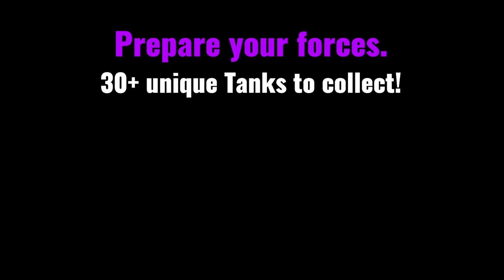MAGE TANKS - Roguelike real-time strategy! [TRAILER]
Join us, Archmage- for free on the Google Play store!

Did you really think that wizards would fight with little stick wands for all eternity? Of course not! They invented tanks- Mage Tanks- and they are engaged in all out war! Can you, the Archmage, Wielder Of All Elements, find a way to restore peace?

Mage Tanks is an atmospheric mobile real time strategy roguelike in which you collect your own army of Element-aligned Tanks, upgrade them, and fight against the AI!

JOIN US!
Are you interested? Do you have questions? Join events and discuss the best strategies. Above all, have fun!

COLLECT OVER 40+ MAGE TANKS
You are in charge of your army- a Formation of Tanks. Use their Elements and their strengths and weaknesses to defeat the enemy, and play more to upgrade them! The devastating rocket-firing Comet- the massive and indomitable Fortress- or the advanced Paladin?

SKIRMISHES AND CAMPAIGNS
Grow your army through the Campaign and learn the tenets of elemental warfare in Skirmish mode! Your skill decides who wins- which Tanks will you put on the front line? Will you place defensive turrets correctly? Counter your opponent’s elements with your own! Blaze, Ice, Fusion and Earth will guide you to victory!

THE EXPEDITION MUST SUCCEED
Expeditions are the highlight of the game. With immersive pieces of writing, music, and voice acting, you, the Archmage, Wielder of All Elements, will guide your Expedition to the mystical Artifact. Unlock new Tanks on the way and upgrade them to be massively powerful, and beat the overwhelming odds!

SINGLE PLAYER MASTERY
The game is entirely PvE and based on a freemium model. It is intended for fans of RTS and roguelikes, and can be played both casually and intensely. There are micro transactions with which you are guaranteed to unlock new Tanks! These help keep the game ad-free and immersive!

PURCHASE INFORMATION (Parental/Monetization):
In this game you can buy a Mighty Scroll that guarantees you one of twelve new Mighty Tanks. It is guaranteed that you receive a Mighty Tank you do not already have! Because of the consumable nature of these Scrolls, no refunds are possible. They have been designed in a way to avoid common predatory practices used in similar monetization models, but they are still of random nature. Spend responsibly! If you are a parent, please be aware of this if you let your child enjoy Mage Tanks.